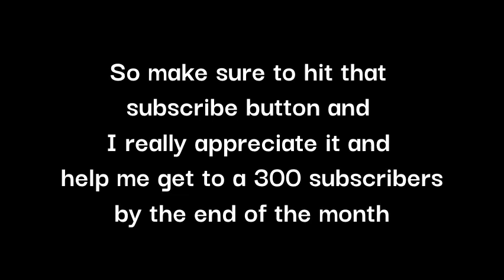Super Important Announcement Video